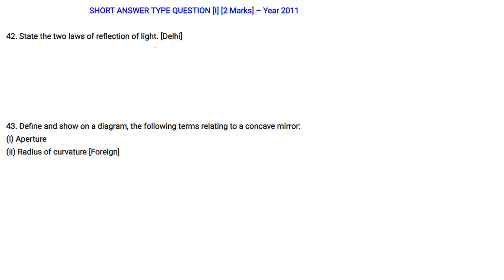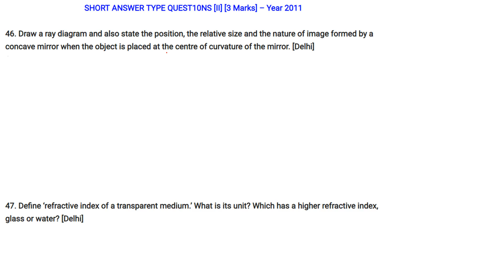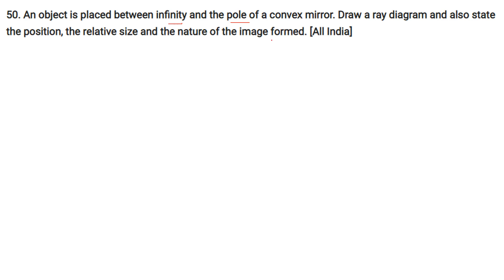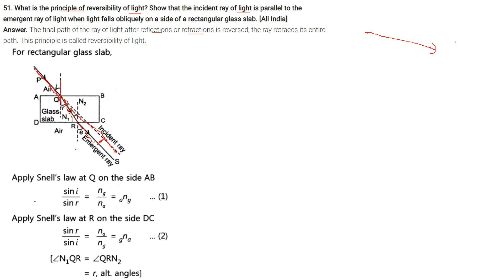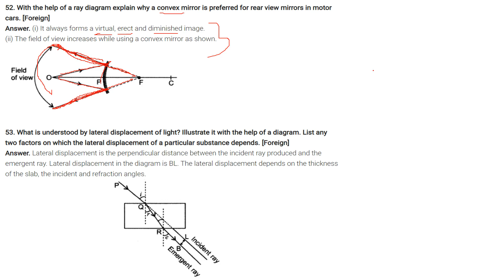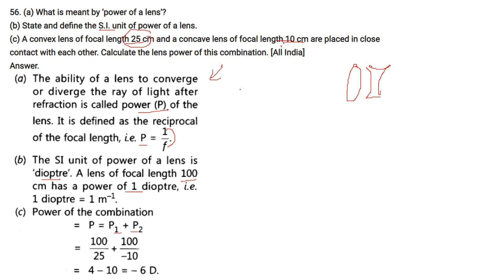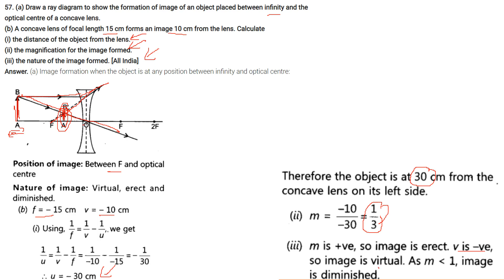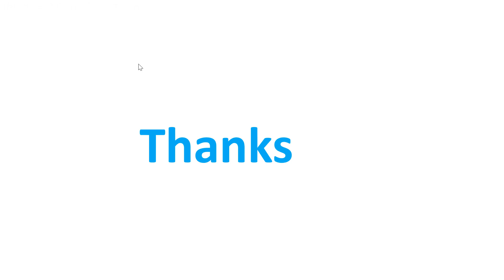Class 10 Science Board and Important Questions CHAPTER 10 Light Reflection Refraction PART 3 HINDI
Class 10 Science Board and Important Questions CHAPTER 10 Light Reflection Refraction HINDI PART 3
Find Class 10 CBSE Board Question Papers ALL Subjects :